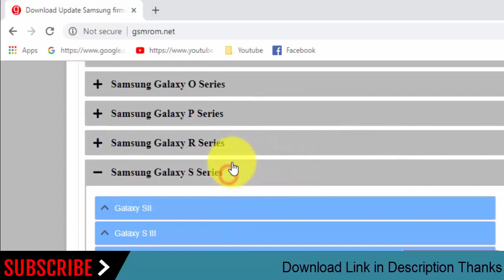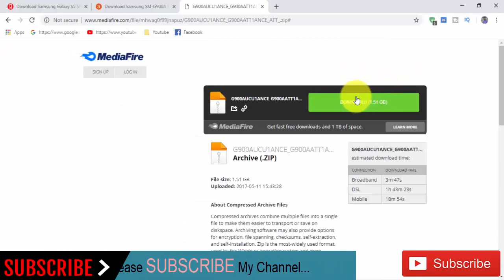Download Samsung Galaxy S5 SM-G900A Stock Rom ! Official Firmware Update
In this Website (gsmrom.net) we have managed to share the Original Samsung Stock Rom (firmware) for all the available Samsung Devices. we will give you a tutorial on how to update the firmware of your Samsung Galaxy S5 SM-G900A.

Required for this is:
- your Galaxy S5 SM-G900A, with at least 30 percent charge.